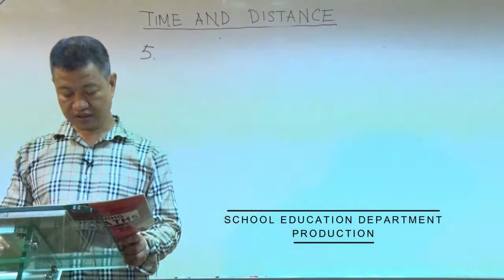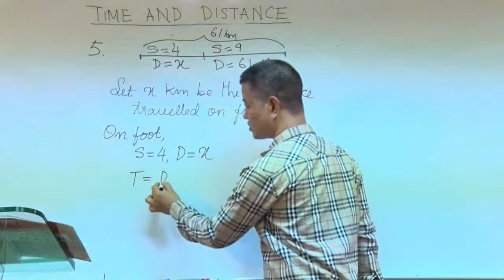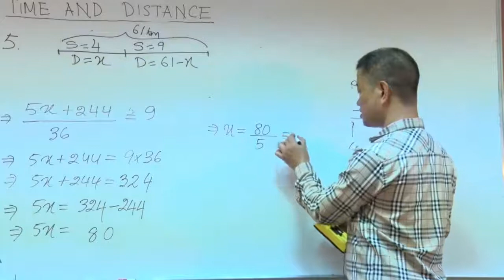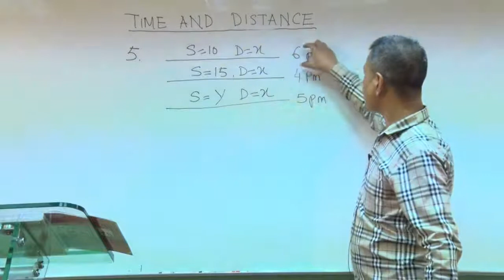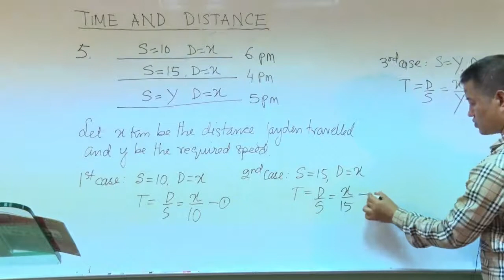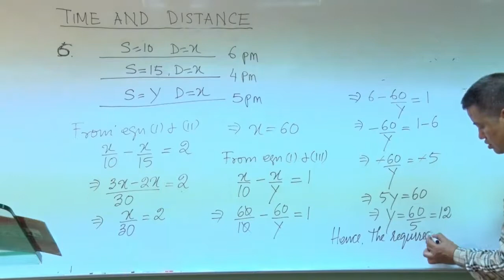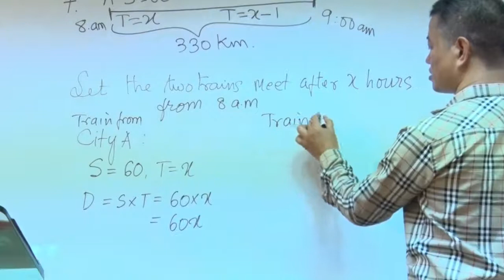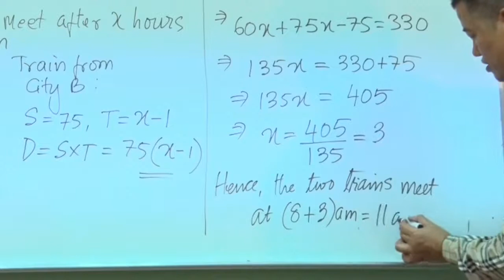Class X Mathematics Time and Distrance Q No 5 7